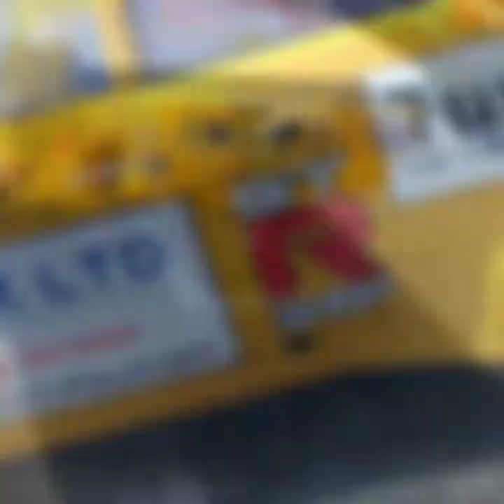Ford show at crail with ian walley racing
Retro ford day at crail..